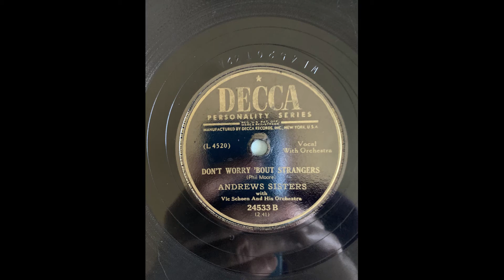Andrews Sisters Don't Worry 'Bout Strangers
Decca 24533 B (L 4520) with Vic Schoen and his Orchestra

Recorded 10/30/1947